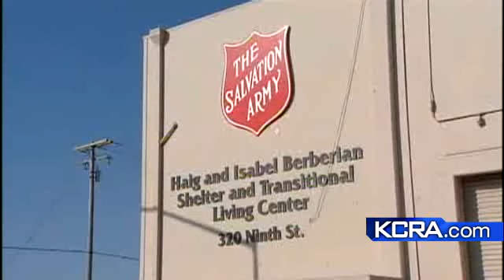Shelter Gets Ok To Add 100 Beds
The Salvation Army in Modesto hit maximum capacity early, but they are adding beds to accommodate more people.